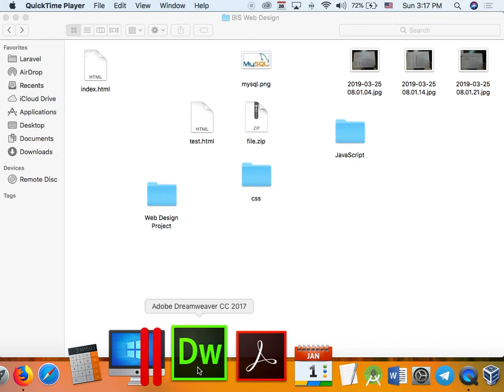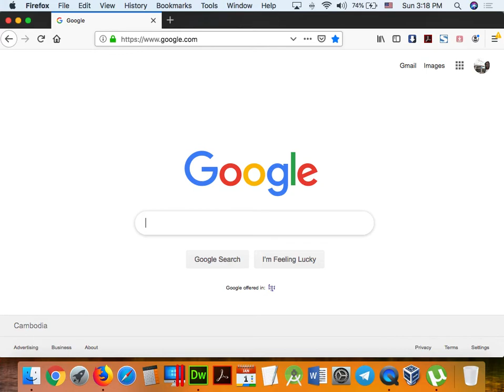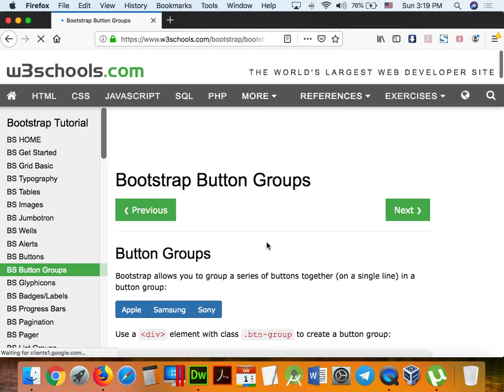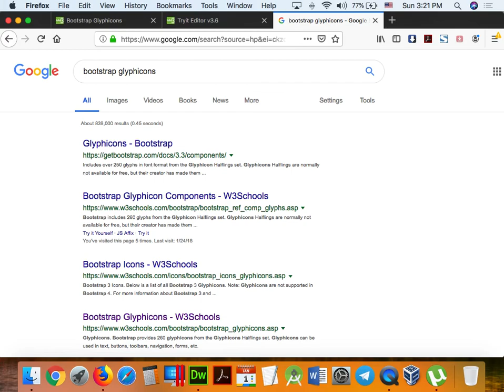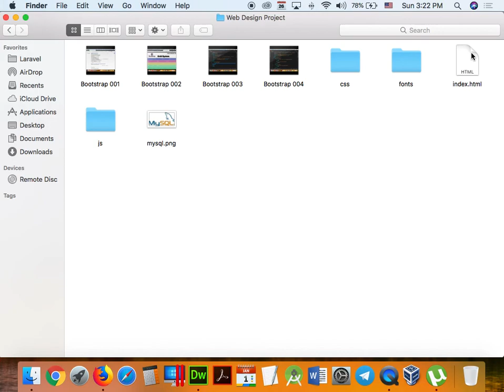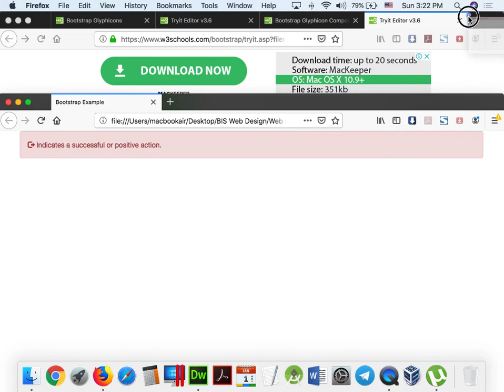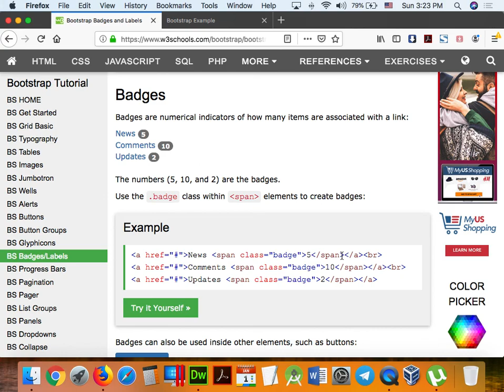Part -62 Bootstrap 006